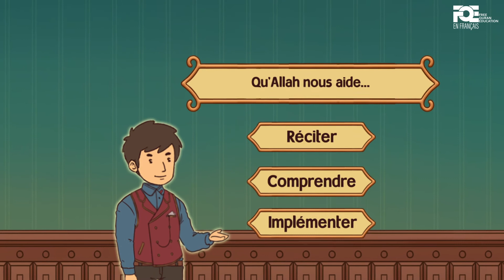POURQUOI EST-CE-QUE JE RECITE OU J'ECOUTE LE CORAN DANS LA PRIERE OU DANS LE TARAWIH ?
Pourquoi récitons-nous le Coran? et quels sont les avantages associés à la récitation du Coran?